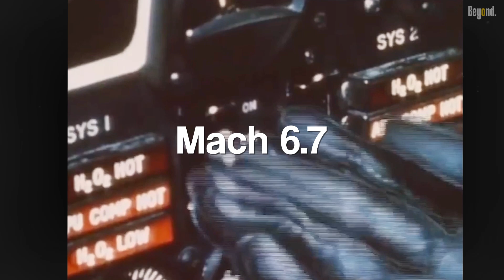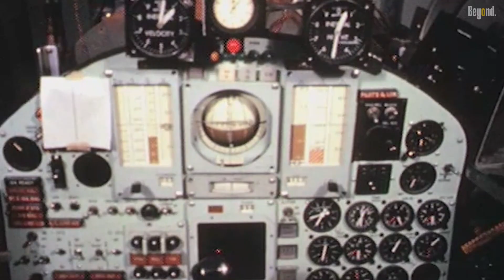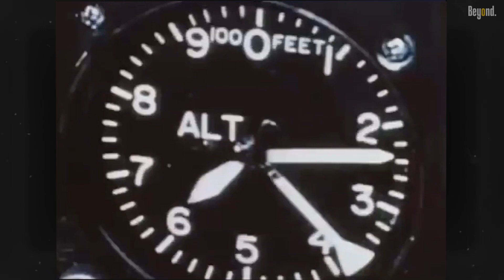X-15: The Fastest Plane in the World 'Mach 7'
The North American X-15 is a hypersonic rocket-powered aircraft. It was operated by the United States Air Force and the National Aeronautics and Space Administration as part of the X-plane series of experimental aircraft. The X-15 set speed and altitude records in the 1960s, crossing the edge of outer space and returning with valuable data used in aircraft and spacecraft design. The X-15's highest speed, 4,520 Mph, was achieved on 3 October 1967, when William J. Knight flew at Mach 6.7 at an altitude of 102,100 feet, or 19.34 miles. This set the official world record for the highest speed ever recorded by a crewed, powered aircraft, which remains unbroken.

During the X-15 program, 12 pilots flew a combined 199 flights.[1] Of these, 8 pilots flew a combined 13 flights which met the Air Force spaceflight criterion by exceeding the altitude of 50 miles, thus qualifying these pilots as being astronauts; of those 13 flights, two (flown by the same civilian pilot) met the FAI definition of outer space. The 5 Air Force pilots qualified for military astronaut wings immediately, while the 3 civilian pilots were eventually awarded NASA astronaut wings in 2005, 35 years after the last X-15 flight.